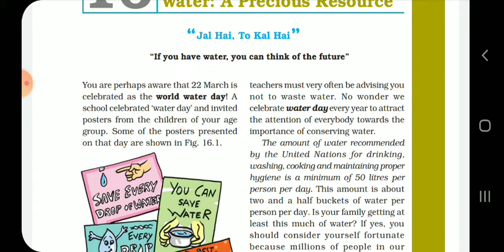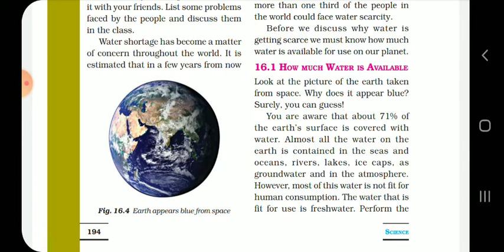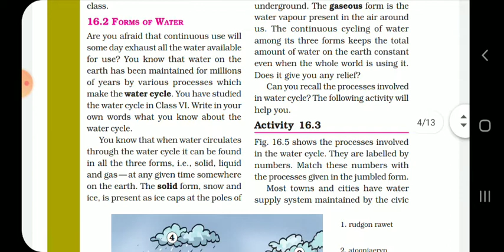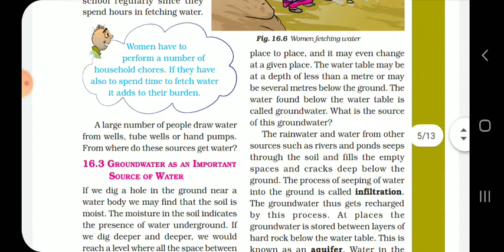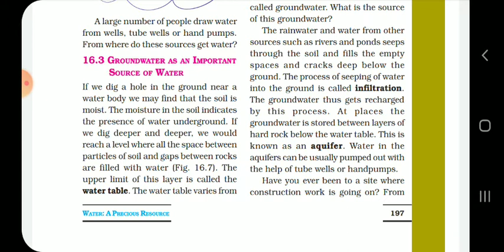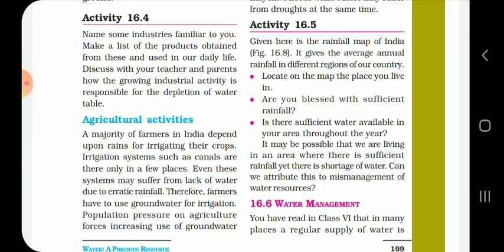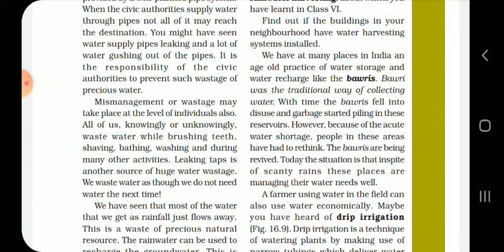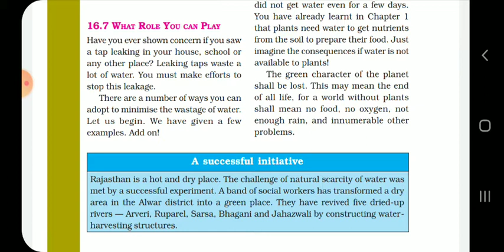std 7 science ch 16 dt.26.2.21